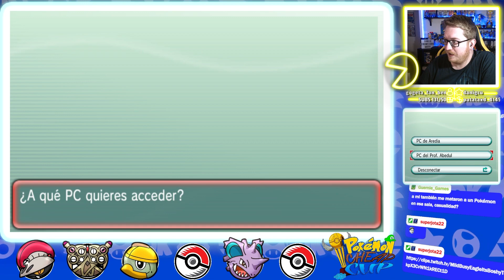¡¡ESQUE EN TODOS LOS GIMNASIOS HAY ALGÚN LEGENDARIO!! - Pokemon Cheap Cup #20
¡Sumérgete en la increíble aventura de Pokémon Zafiro Alfa para Nintendo 3DS y 2DS! Un nuevo acercamiento al mundo descubierto en 2003 por primera vez en Pokémon Edición Zafiro para Game Boy Advance. Con gráficos mejorados y nuevos contenidos, este es el marco ideal para demostrar que eres el mejor Entrenador Pokémon de la región: captura, entrena y lucha contra Pokémon en este fascinante RPG.

Viaja por la región de Hoenn, donde dos grandes organizaciones con objetivos contrapuestos se enzarzan sin fin: el Equipo Agua y el Equipo Magma. El Equipo Agua busca subir el nivel de los mares en la región de Hoenn, mientras que el Equipo Magma aspira a expandir la superficie terrestre. En Pokémon Zafiro Alfa, el Equipo Agua ostenta más poder, mientras que en Pokémon Rubí Omega es el Equipo Magma el que tiene un papel preponderante. Elijas la versión que elijas, acabarás metido en el corazón de esta guerra.

La historia comienza cuando te mudas a vivir a Villa Raíz: deberás elegir entre tres Pokémon como primer socio. Cada Pokémon es de un tipo diferente: Treecko, de tipo Planta, Torchic, de tipo Fuego, y Mudkip, de tipo Agua. Elijas el que elijas, cuidar bien de tu Pokémon vale mucho la pena si aspiras a contar con un compañero de viaje poderoso: en las circunstancias adecuadas podría realizar una fantástica megaevolución con la que alcanzar aún mayores cotas de poder. Mantén los ojos bien abiertos, pues por ahí andan los Pokémon legendarios Groudon, creador de la tierra, y Kyogre, creador de los mares. Ambos cuentan con una nueva transformación llamada Regresión Primigenia.

Una de las formas de estrechar lazos con tu Pokémon es la función Poké Recreo, con la que podrás acariciar a tu Pokémon, jugar con él y darle de comer los especiales Pokélitos. Cuanto mejor cuides de tu Pokémon, mayor rendimiento tendrán. Además de en los combates, también podrás presumir de tus Pokémon en los Grandes Concursos Pokémon, donde se dirimirá quiénes son los mejores en cinco categorías: Carisma, Belleza, Dulzura, Ingenio y Dureza. Gana ronda tras ronda para llegar al Rango Experto.

Por supuesto, no estarás solo en la región de Hoenn, puesto que hay muchos más Entrenadores Pokémon. Todos intentan convertirse en el mejor: el Campeón. Para ser coronado deberás desafiar a todos los Líderes de Gimnasio que encuentres a ganar medallas de gimnasio. Obtén ocho y podrás enfrentarte a la Liga Pokémon, donde deberás luchar contra el Alto Mando, y finalmente el Campeón en persona.

En tu aventura podrás crear tu propia Superbase Secreta, solo para ti. Pero eso no es todo, podrás conectar con otros jugadores de todo el mundo para compartir vuestras Superbases Secretas. Y si quieres podrás reclutar a estos jugadores como Amigos Secretos. Cuando seáis Amigos Secretos, podrá usar habilidades especiales para apoyarte en tu aventura. También podrás poner a prueba tus habilidades online luchando contra otros Entrenadores mediante el PSS (Player Search System). Otro desafío diferente son los combates de 2 contra 2, o incluso de 3 contra 3. ¡También podrás intercambiar Pokémon con otros Entrenadores de todo el mundo!

Con las nuevas megaevoluciones, los combates online clásicos y una completa renovación gráfica, acción RPG épica te espera en Pokémon Zafiro Alfa, solo para Nintendo 3DS y 2DS.

Captura, entrena y combate contra Pokémon en la región de Hoenn para convertirte en un gran entrenador ¡y puede que hasta seas testigo de una megaevolución!
Utiliza el Poké Recreo y los Pokélitos para estrechar lazos con tus Pokémon, y participa en los grandes concursos Pokémon.
Combate e intercambia Pokémon con otros Entrenadores mediante juego local u online
Crea tu propia Superbase Secreta y visita las Superbases de tus amigos
¡Solo por tiempo limitado, un Beldum variocolor que posee una Megapiedra estará disponible* desde el lanzamiento para todos los poseedores de Pokémon Rubí Omega y Pokémon Zafiro Alfa!